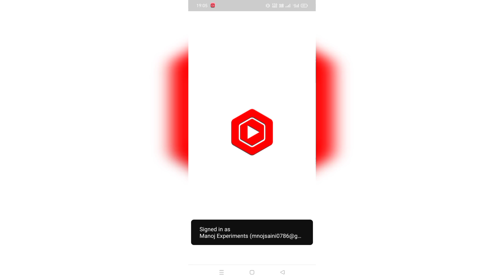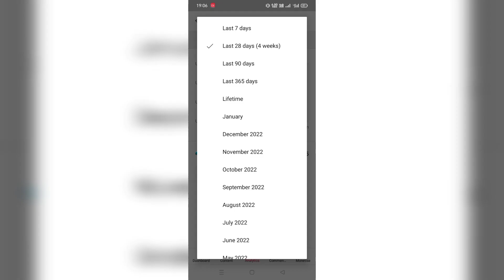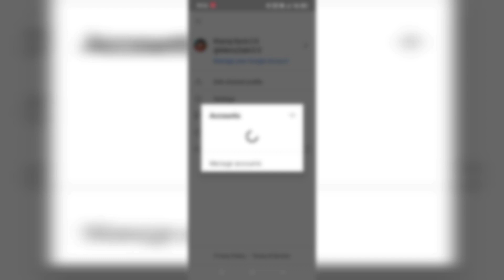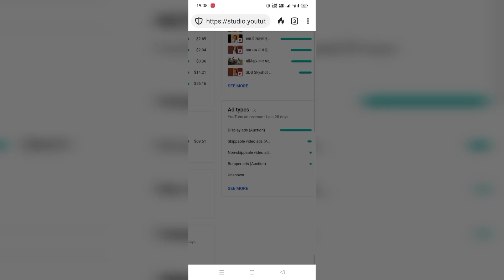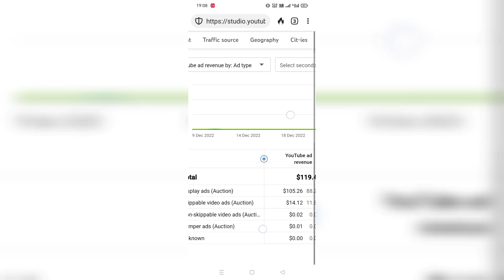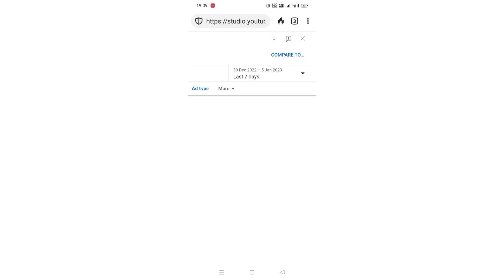CPM work kaise karen 💸 | CPM work new tricks | CPM work full details | Manoj Saini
cpm work new trick how to increase youtube revenue
high cpc keywords how to get high cpm on youtube
rpm course
how to make money on youtube increase cpm youtube
high cpm keywords for youtube high cpm course
increase cpm
high cpm countries high cpc keywords
rpm course
increase cpm youtube how to increase your cpm on youtube

Manoj Saini CPM work